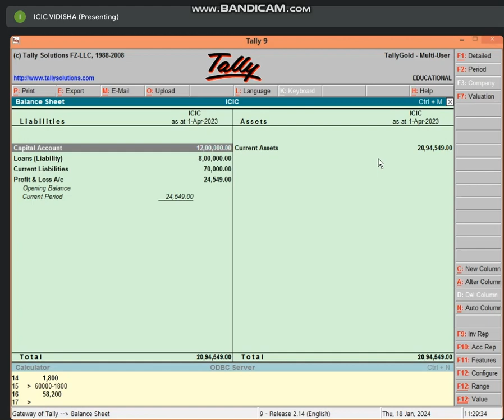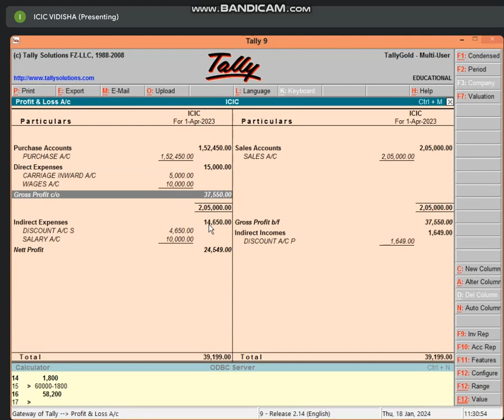11:00 TO 11:30 PART-3 BUSINESS TALLY (QUESTIONS SOLVE) BY BHARTI CHANDANI (18 JAN 24)